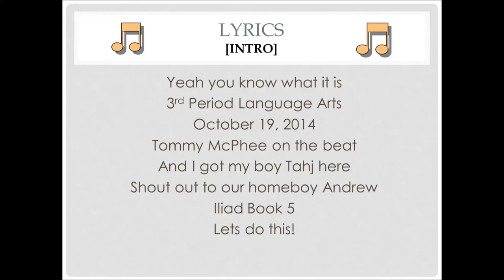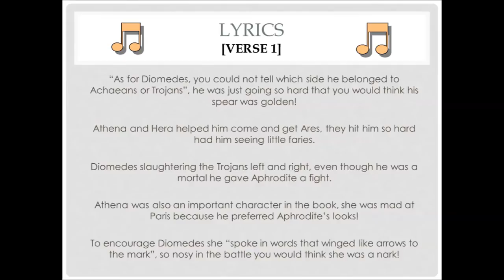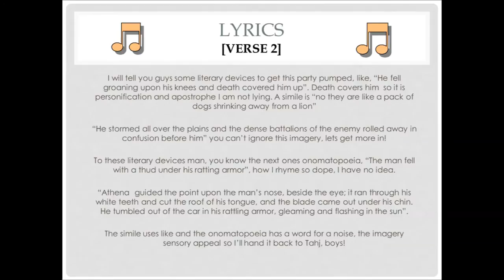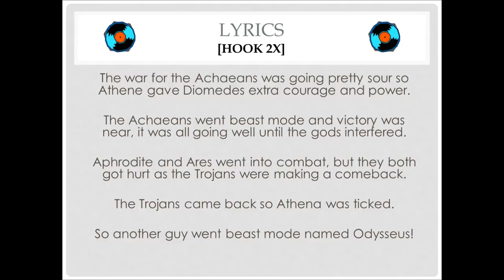Tommy McPhee and Tahj Bell- Illiad Book 5 Rap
This rap was made for a school project over book 5 of the Illiad by Homer. It features Tommy McPhee (verses) and Tahj Bell (hook). The beat was produced by Tommy McPhee.

For updates and more information, visit tommymcphee.com